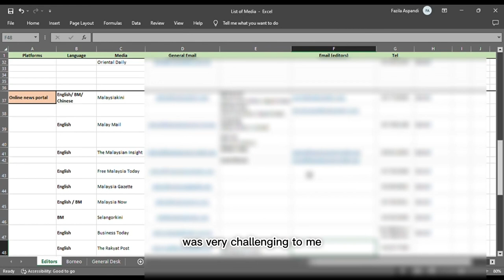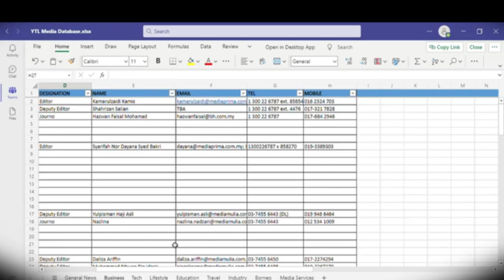YTL Internship Vlog - Siti Nur Fazlia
Siti Nur Fazila is a YTL Scholar. She is in her 3rd year of Bachelor in Accountancy at Management and Science University (MSU).

During her semester break, she was given the opportunity by YTL Foundation to intern at YTL Creative Communication for a month. Here is her sharing and experience she gained during her time with us.